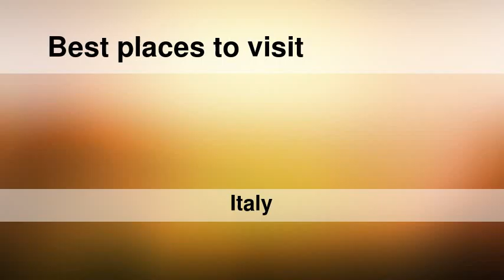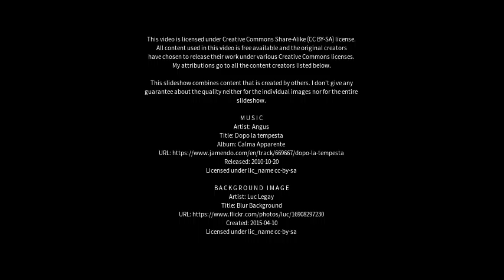Best places to visit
Best places to visit - Agliana (Italy) Best places to visit - Slideshows from all over the world - City trips, nature pictures, etc.